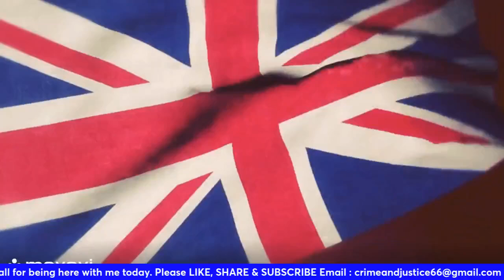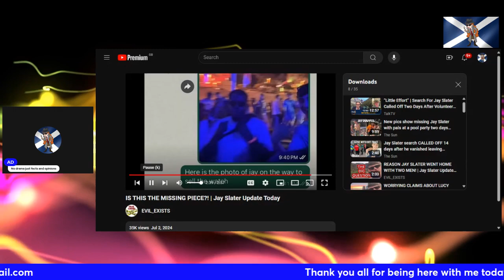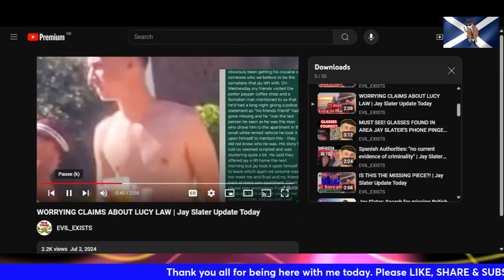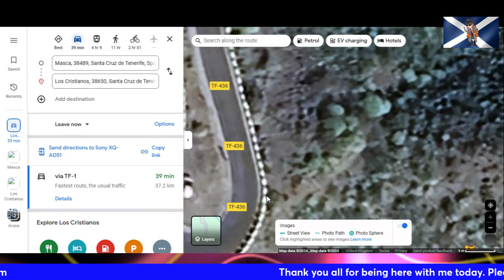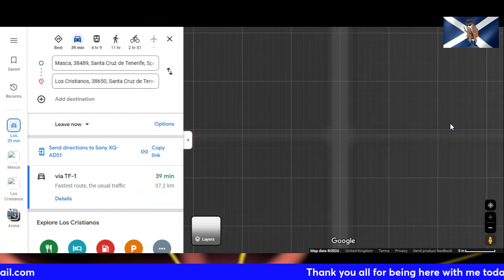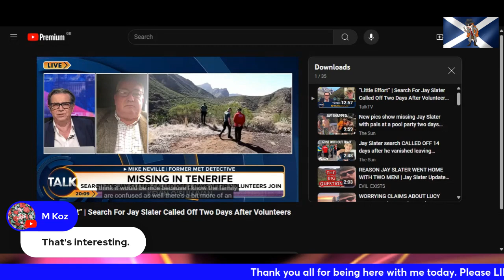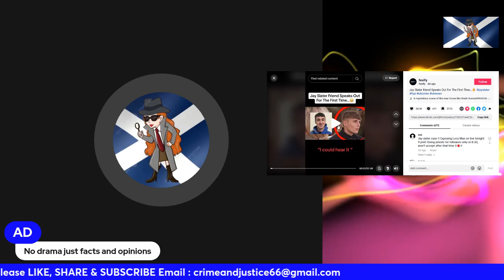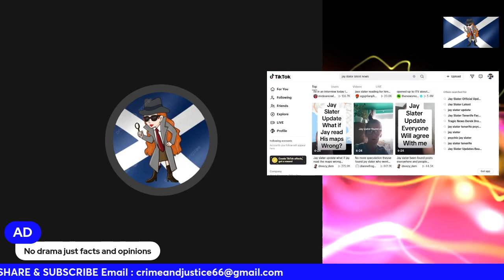WHERE IS JAY SLATER /PHONE CALLS / TIME LINE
Hi there everyone and thank you for being here with me today, where we are looking at the case of missing 19 year Jay Slater in Tenerife. Did Jay really go to Air BnB in Masca. What happened in the early hours of Monday morning, what is happening about the stolen watch.